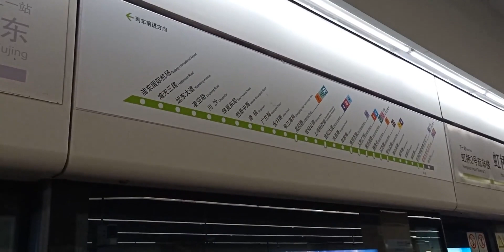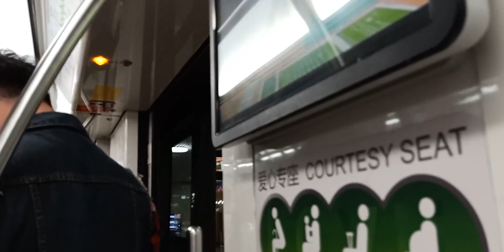【地铁线路录像】【珍贵资源】上海地铁2号线鲶鱼02A03型列车虹桥火车站-虹桥2号航站楼进站+开关双侧门+侧窗视角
上海地铁,轨道交通,车迷,鲶鱼,2号线,虹桥火车站